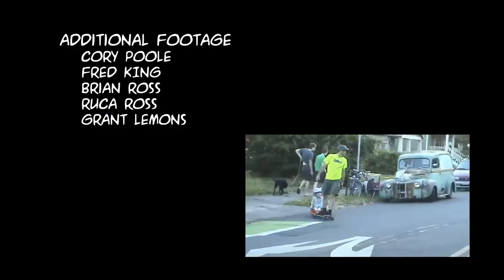Skateboard Trailer - Cory Poole and his Awesome Setup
We usually tell the story of biking and hauling stuff on the bike, but this one really caught our attention so we decided to go for it.

Videography: Amit Zinman
Assistance: Aaron Proton
Additional Footage
   Cory Poole,  Fred King
,  Brian Ross,
  Ruca Ross, Grant Lemons
Song
  “The Appalachian Trail”
   Artist
  Hunter Quinn